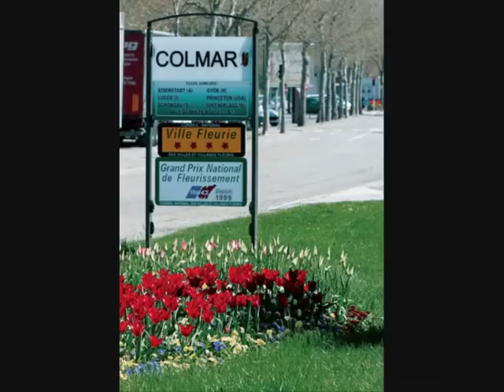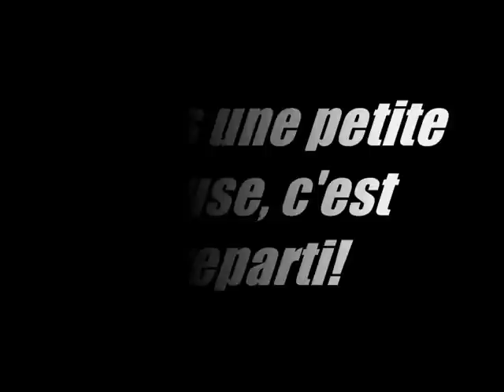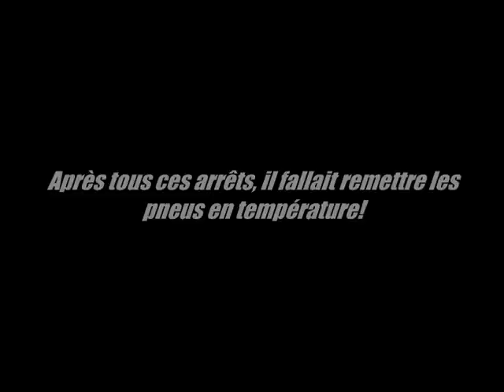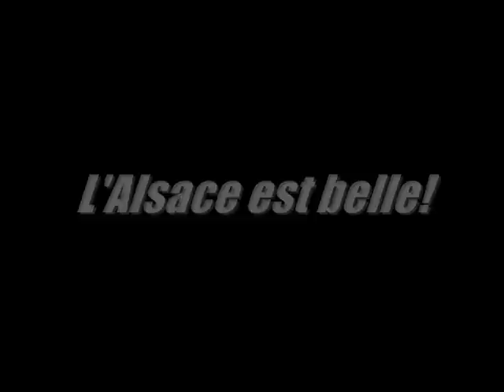Caméra Embarquée Moto Trajet Travail-Domicile 13 mai 2011 Alsace